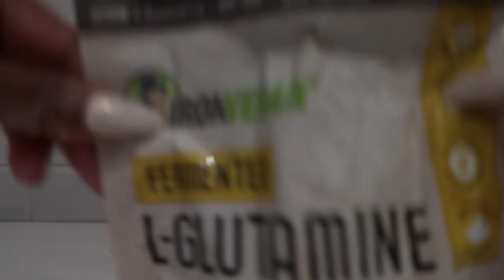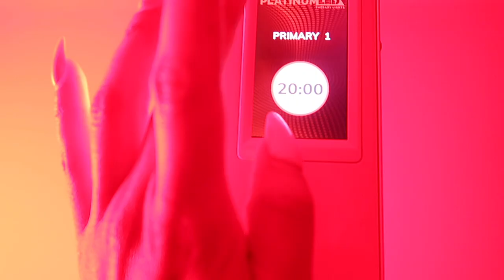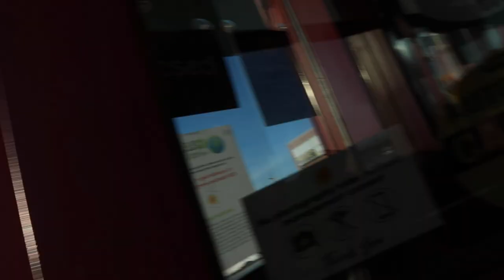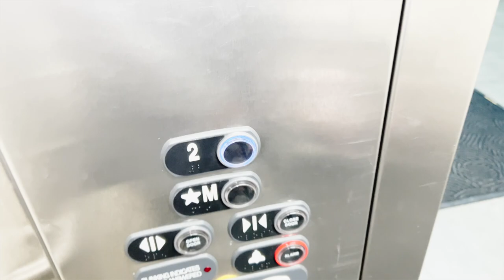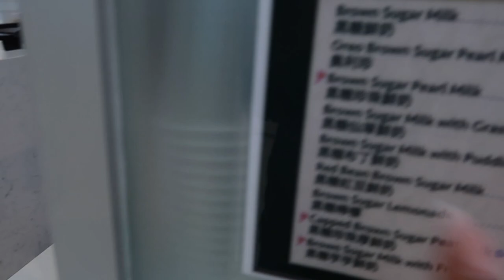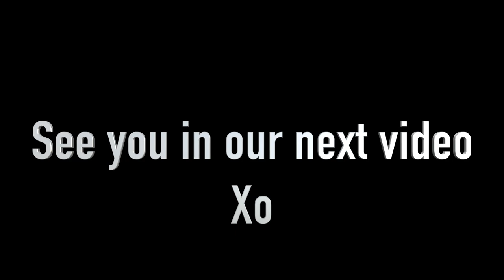Weekly Vlog * My Hubby Had Knee Surgery | Dentist Visit | Boba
My hubby was playing basketball and had to get knee surgery. So in this vlog I share a bit of what I've got going in during the week without him. I realized in editing this vlog that I was wearing the same outfit every other day lol.

Nicole -